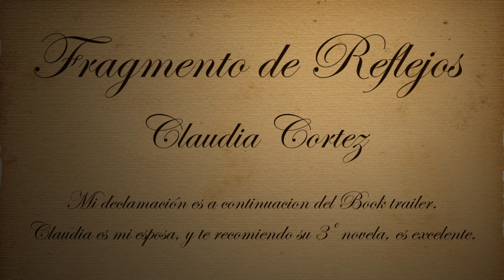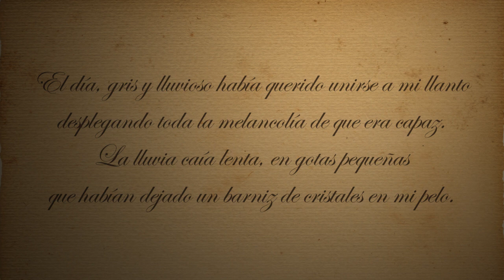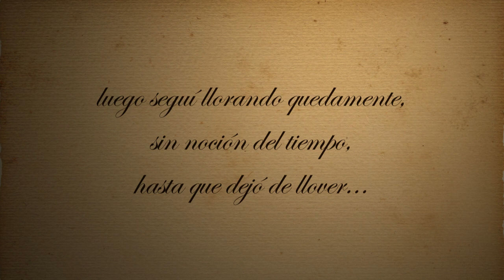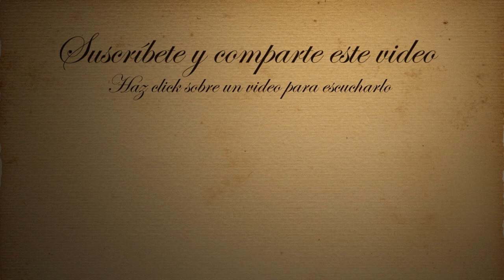APENAS UN INSTANTE DE REFLEJOS de Claudia Cortez DECLAMADO POR FENETÉ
Compralo en AMAZON
Un breve momento de REFLEJOS  de Claudia Cortez

El día, gris y lluvioso había querido unirse a mi llanto
desplegando toda la melancolía de que era capaz.
La lluvia caía lenta, en gotas pequeñas
que habían dejado un barniz de cristales en mi pelo.
Miré las luces de las calles, imprecisas y tenues
bajo la suave mollizna y suspiré sonoramente,
hasta que mi gemido se convirtió en un grito de dolor enloquecido.

Detuve el coche y di rienda suelta a mi llanto,
sin importarme los conductores que pasaban a mi lado
haciendo sonar sus bocinas con enfado.
Lloré, grité y golpeé el volante hasta que me dolieron las manos,
luego seguí llorando quedamente,
sin noción del tiempo…,
hasta que dejó de llover...